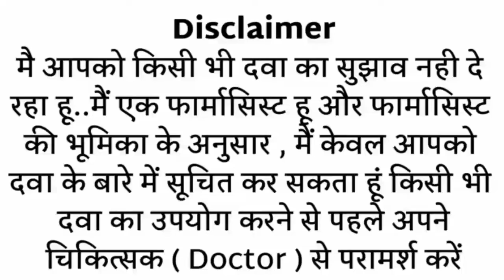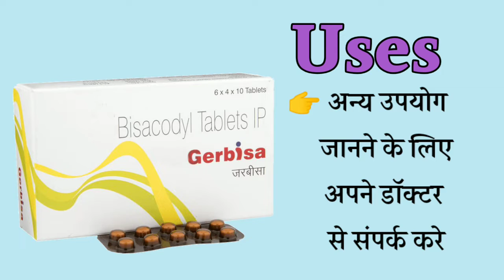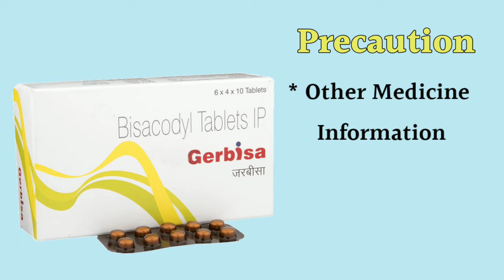gerbisa tablet uses in Hindi | gerbisa use | gerbisa tablet side effects MR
This video is all about Gerbisa 5mg tablet, its uses, side effects, ingredients, price, dose, precautions and how to take, full detail in hindi